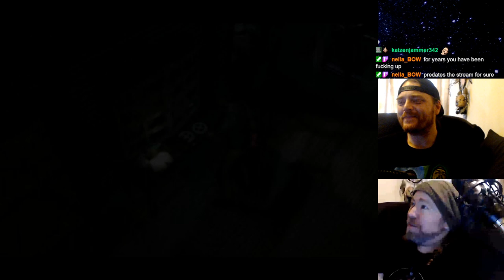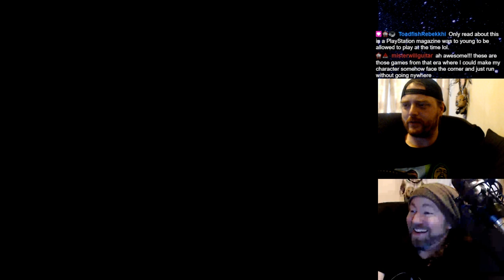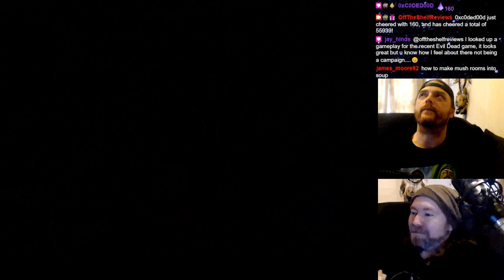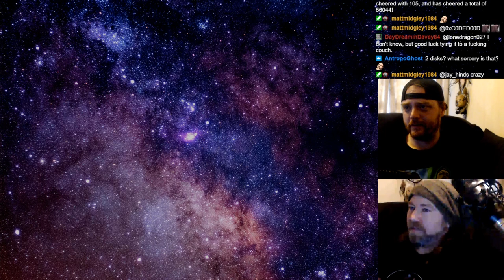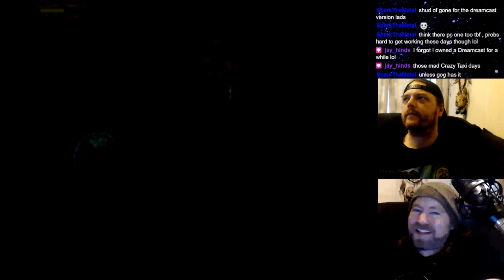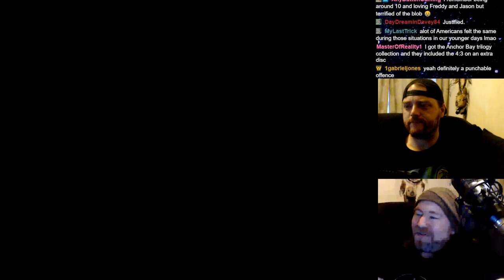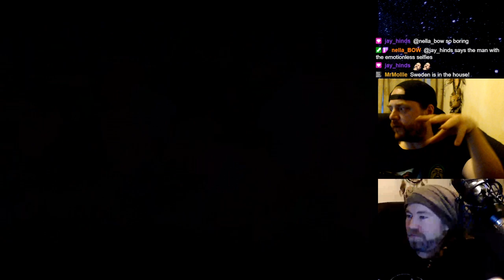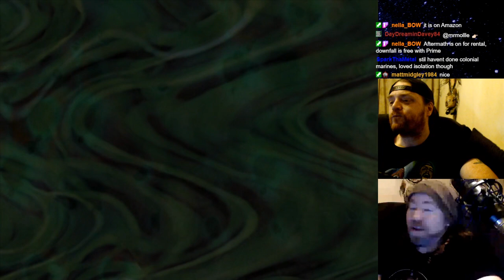Evil Dead: Hail to the King - Off The Shelf Reviews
Join Gary and Iain for playthrough of Evil Dead: Hail to the King as part of our 10 Year Celebration of Off The Shelf Reviews.